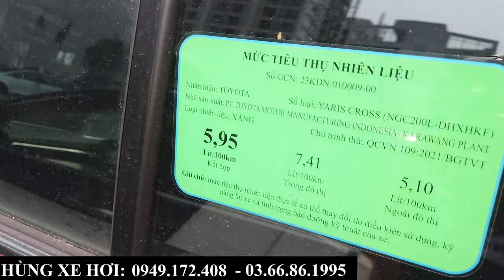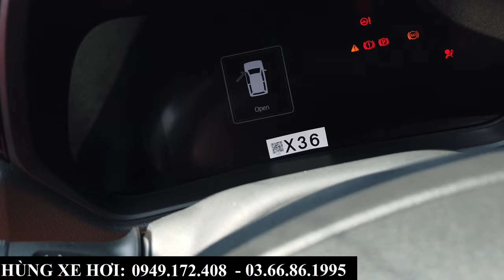Giá Xe Toyota Yaris Cross Các Phiên Bản Tháng 4/2024 Tại Toyota Bắc Ninh | Giá Lăn Bánh, Khuyến Mại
+ Hotline Tư Vấn: 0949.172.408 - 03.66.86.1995